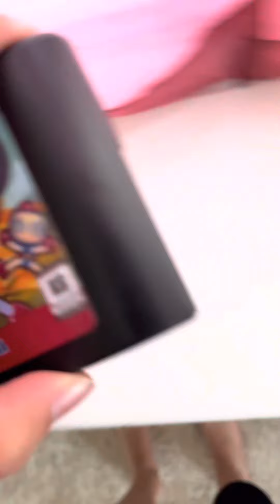Playing some bomber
Played on the Hyperkinn Retro 3